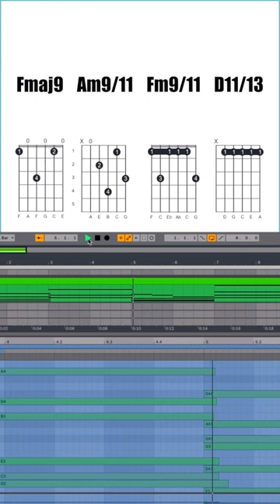STEAL THESE CHORDS, my day is ruined.